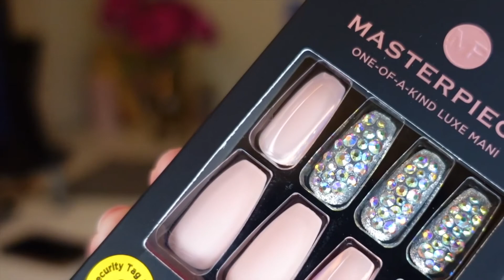How I got a nail fungal infection...and treated it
Yes you read the title correctly. I had a nail fungal infection a few months ago and it took a while to clear up. In this video I break down how I got a nail fungal infection, why it happened, and how I treated it at home!

How I treated my nail fungal infection at home:

Sunset n Beachez -OfShane